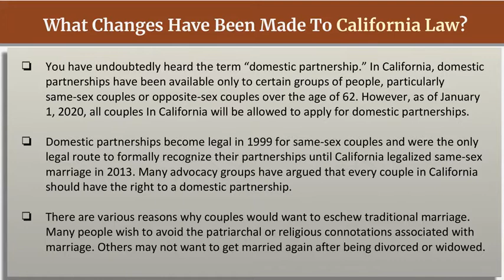Most Californians Can Now Enter Into Domestic Partnerships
Opposite-sex couples in this state have pretty much had only one route to take when they want to formalize their relationship – marriage. Now, a new law has been passed that changes the way domestic partnerships are handled in California.

Westlake Village Family Law Attorneys at the Law Offices of Ronald K. Stitch are ready to help if you are going through or are considering going through a divorce or separation. They thoroughly understand the issues they could arise, including property division, child custody and visitation, child support, alimony, and more.